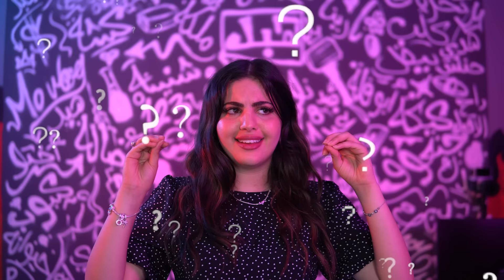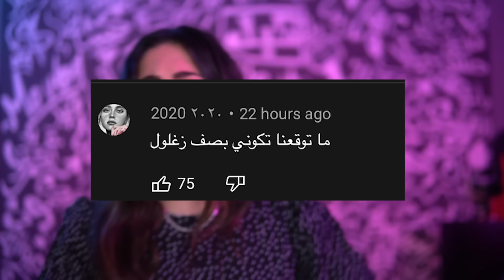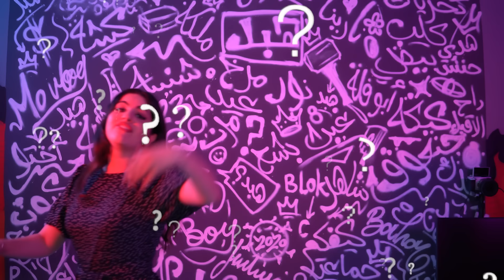في يوتيوبر اتهمني بالخيانة !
Ahmad aburob
Zaghlool
Naji elqaq